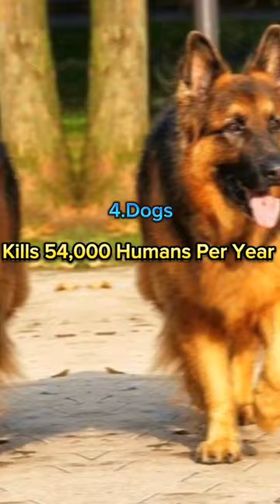Top 10 Most Dangerous Animals In The World 🌍